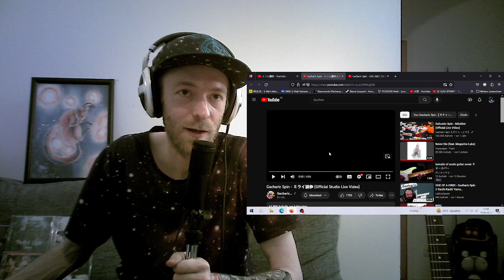TRIPLE reaction! [Gacharic Spin - ミライ論争 (studio+studio live+live)] First time LISTENING!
Hey everyone!
I only heard their album 'Music Battler' prior to this (+a few other songs).
Eager to get into their current lineup and just hear more of this unique and very fun group :D